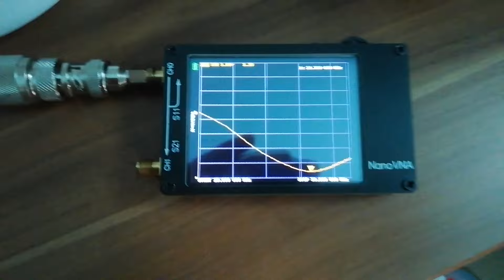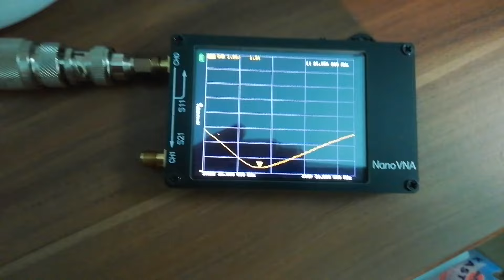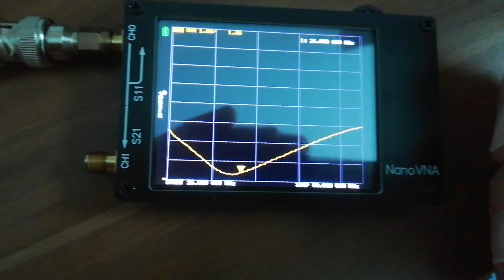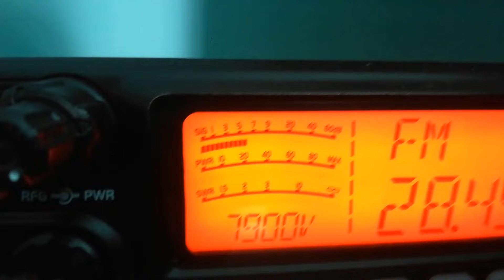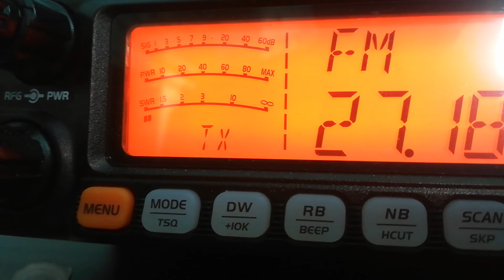Fernbedienung für den Antennenabgleich (SWR)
So.. nun ist der letzte Teil draußen und das SWR  lässt sich nun Problemlos von 25 bis 30 MHz via Fernbedienung aus dem Shack abstimmen.